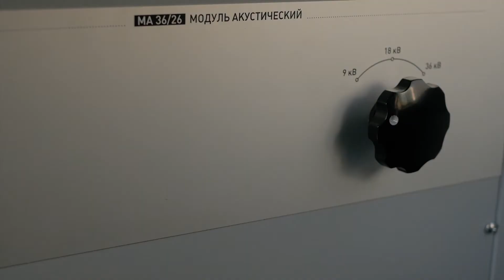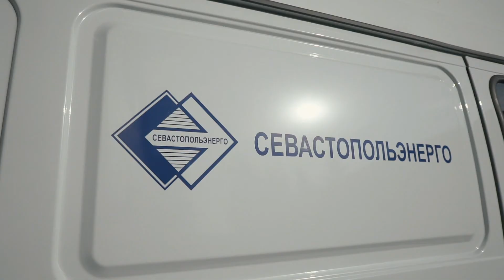Электролаборатория «АНГСТРЕМ-1» (ЭТЛ-10)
Тип: кабельная.

Вы можете оставить заявку на бесплатное посещение Презентационного дня или получение подробной информации о выпускаемых электролабораториях